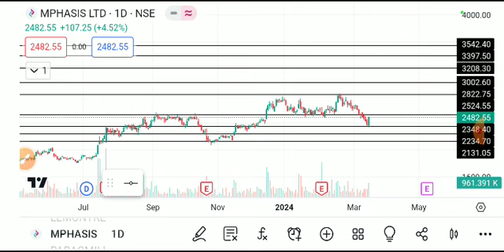MPHASIS SHARE LATESR NEWS TODAY,MPHASIS SHARE ,MPHASIS SHARE ANALYSIS,MPHASIS SHARE NEWS TODAY